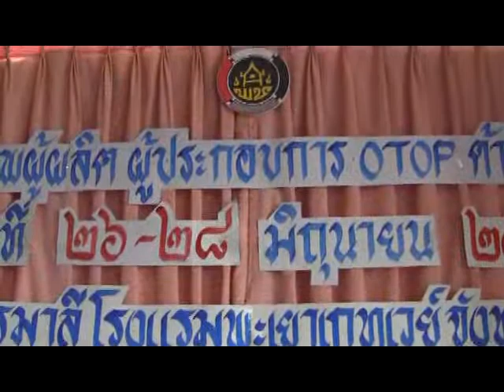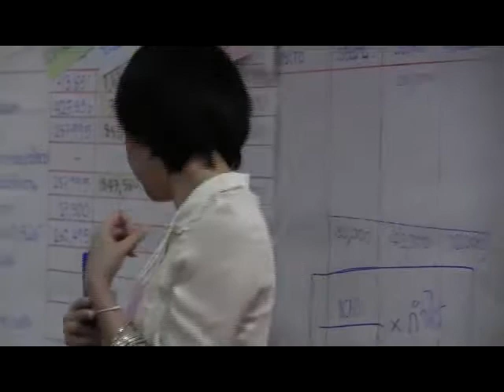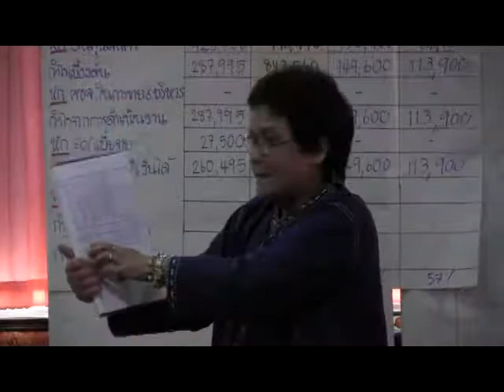การฝึกอบรมแผนธุรกิจแก่OTOP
การฝึกอบรมแผนธุรกิจกลุ่มOTOP จ.พะเยา ระหว่างวันที่ ๒๖-๒๘มิย.๒๕๕๕ ณ ที่ห้องพรนภา โรงแรมพะเยาเกทเวย์ จ.พะเยา สำนักงานพัฒนาชุมชนจังหวัดพะเยา ได้จัดการฝึกอบรมแผนธุรกิจ แก่กลุ่มเป้าหมายผู้ผลิตและผู้ประกอบการ OTOP กลุ่มเป้าหมายจำนวน ๕๐ คน เพื่อเสริมสร้างความรู้ ความเข้าใจและทักษะในการจัดทำแผนธุรกิจ เพื่อให้การบริหารจัดการกลุ่มเป็นไปอย่างมีประสิทธิภาพ วิทยากร จาก ที่ปรึกษา SME จ.เชียงใหม่..